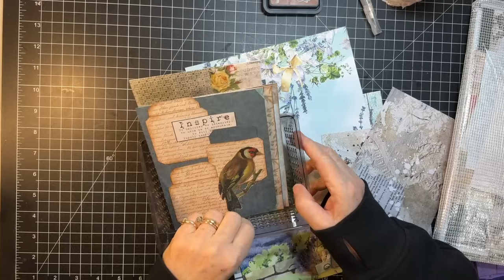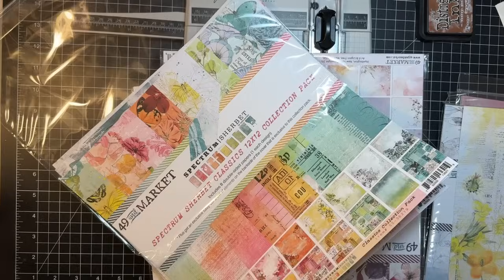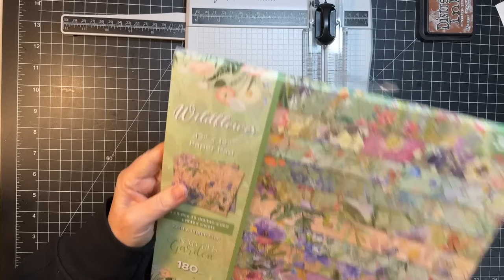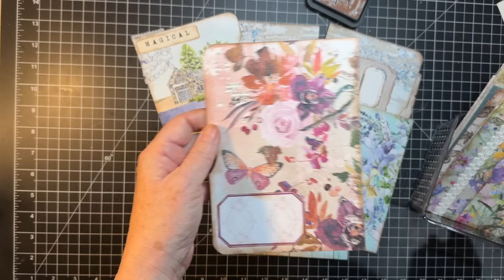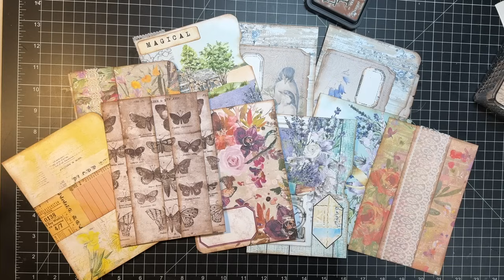Scrappy Saturday! - Full Page Pocket Ideas!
Creating full page pockets for upcoming journals!  Thanks for crafting with me today!  xoxo